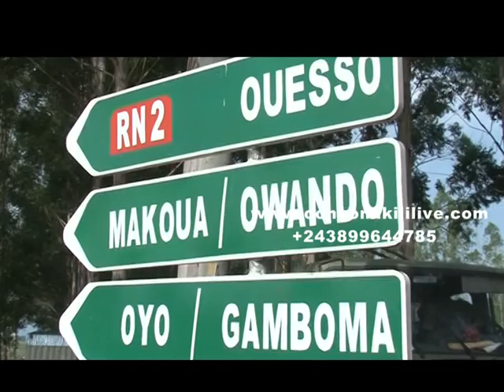Rencontre de Joseph KABILA ET Denis SASSOU GWESSO à Mpila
CMlive